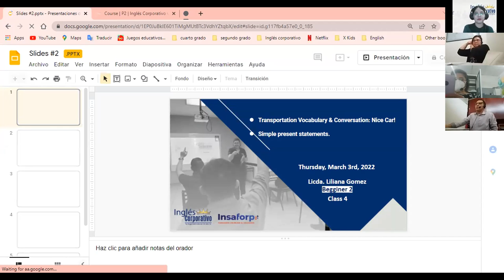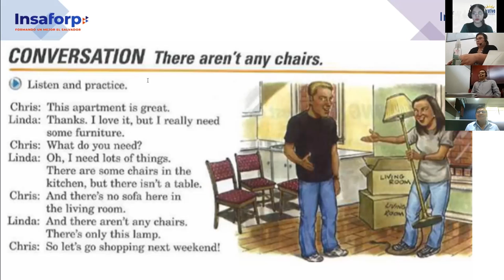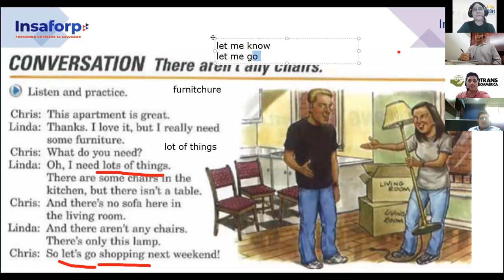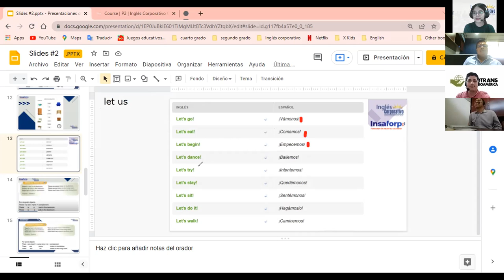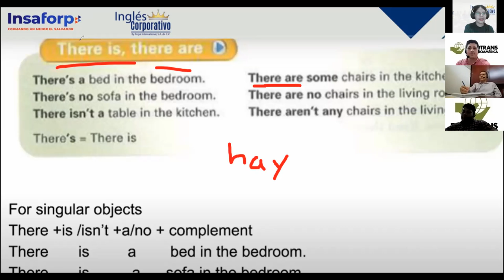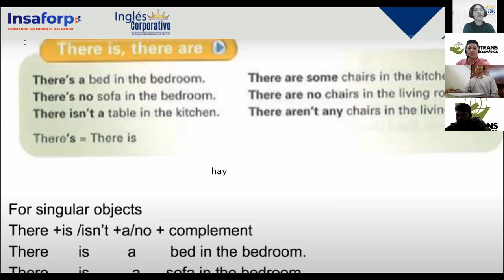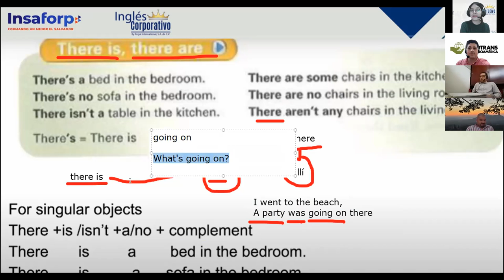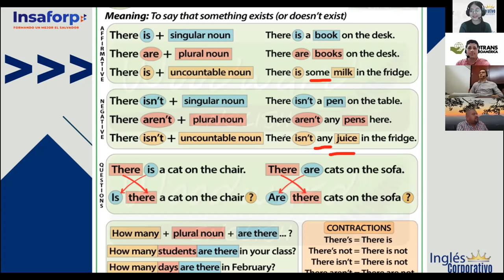Ingles Corporativo- 2.8 There is, There are & Conversation: There aren't any chairs (Class #6)